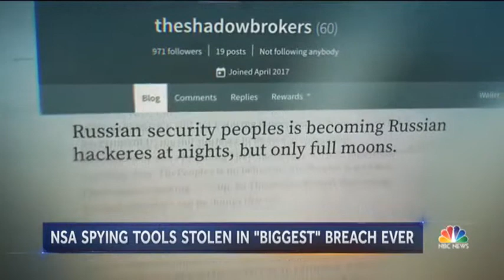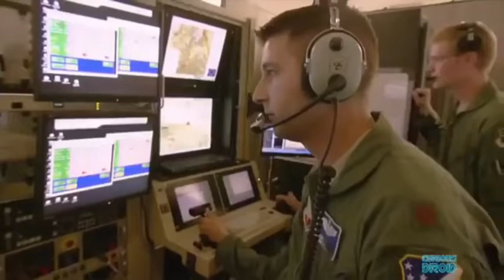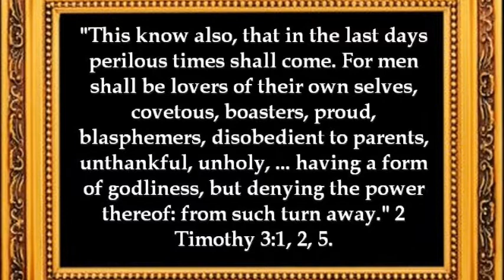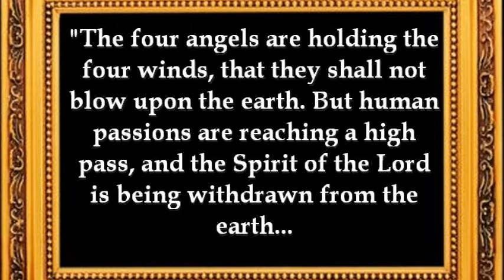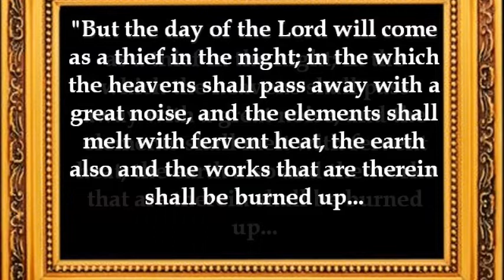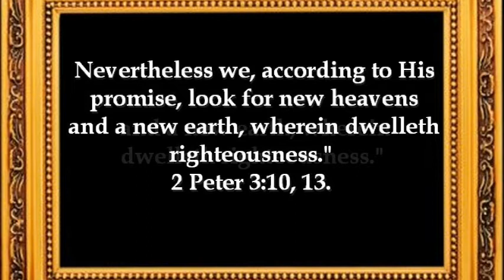Signpost 2: The Plague of Violence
Help Support The Advent Message Ministry by making a donation of any amount.

When the love of many has grown cold, the hate of many will then become heated. People are going to be abusive, disobedient, difficult, treacherous, reckless, brutal, and heartless, and this all leads to violence. Violence in the cities, violence in the countries, and global violence.

Translated titles:
I-Signpost 2: Inhlupho Yodlame

路标2：暴力瘟疫

Signpost 2: Ang Salot ng Karahasan

Segnavia 2: La piaga della violenza

Ishara 2: Janga la Vurugu

الإشارة 2: وباء العنف

Sinalização 2: A Praga da Violência

Panneau 2 : Le fléau de la violence

Poste indicador 2: La plaga de la violencia

Wegweiser 2: Die Pest der Gewalt